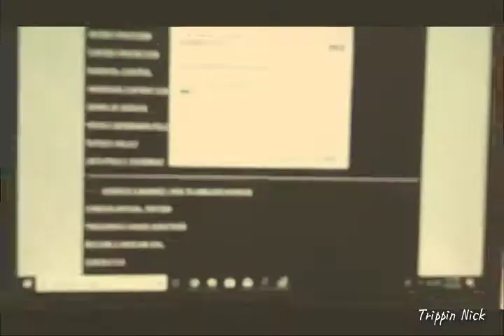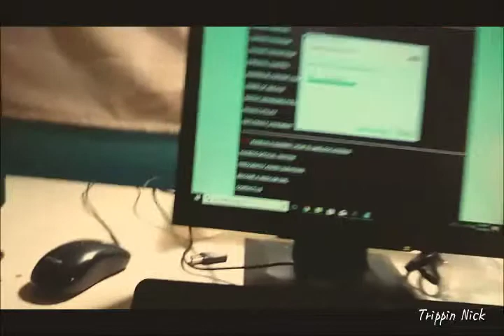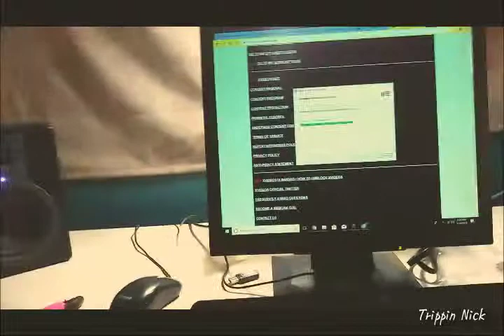Documentary the, come up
This is a YouTube blog / documentary about a star being born chasing his dreams and going to make it to come true and I'm documenting it.

           Sincerely, TrippinNick

  Bandlab.com/trippin_nick.      battlemeapp/@.trippinnick